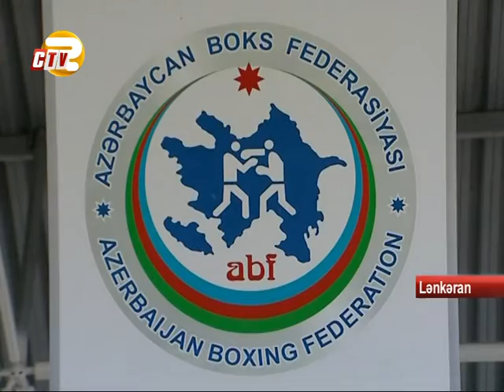Lənkəranlı kikboksçu Dünya Çempionatına hazırlaşır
Lənkəranlı kikboksçu Əli Əhmədov növbəti yarışa hazırlaşır. O bu dəfə Avropa çempionu titulunun sırasına Dünya çempionluğunu da əlavə etməyə çalışacaq. Yarış Rusiyanın Soçi şəhərində keçiriləcək.

Kikboks üzrə milli komandasının üzvü Əli Əhmədov oktyabrın 19-21 aralığında keçiriləcək gənclər arasında Dünya Çempionatına iki mərhələdə hazırlaşır. O, ilk təlimini baş məşqçi Şahin Quliyev və məşqçi Pərviz Məmmədovun rəhbərliyi ilə yarışa yollanacaq idmançılarla paytaxtda keçib. Əli Bakıda 17 gün davam edən hazırlıq zamanı 12 həmkarı ilə öz gücünü daha artırıb.

Hazırda idmançı dünya miqyaslı yarışın təlimini Lənkəranda davam etdirir. Millimizin üzvü hazırlığını milli komanda ilə keçdiyi təlim planına uyğun aparır. Cənublu idmançı burada isə məşqçi Yalçın Rzayevin məsləhətlərindən yararlanır. Əli Əhmdəovun Lənkərandakı hazırlığı oktyabrın 14-nə kimi davam edəcək. İdmançının əsas məqsədi Dünya çempionluğu tituluna yiyələnməkdir.

Qeyd edək ki, idman karyerası ərzində 11 il karate do ilə məşğul olmuş, son 4 ildə isə kikboksda özünü sınayan Əli Əhmədov ümumilikdə 230 döyüş keçirib ki, bunların da 143-də ilk yeri tutub. Onun aktivində 12 nokaut və 4 nokdaun var. İdmançı dəfələrlə beynəlxalq yarışların qalibi olmaqla yanaşı Avropa Çempionatında da ölkəmizin himnini səsləndirməyi bacarıb.